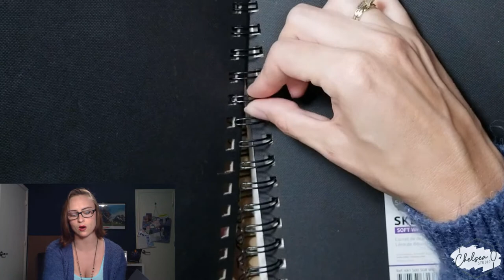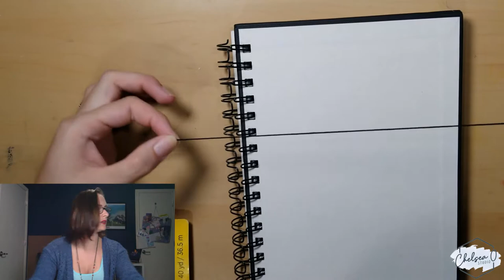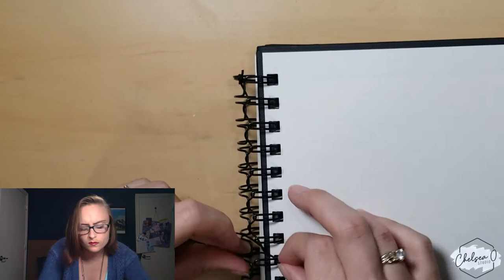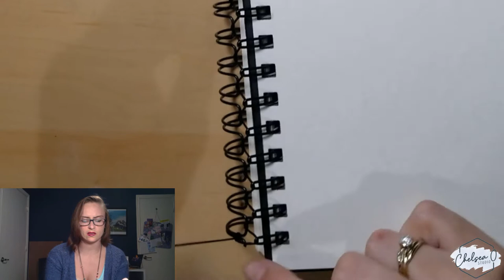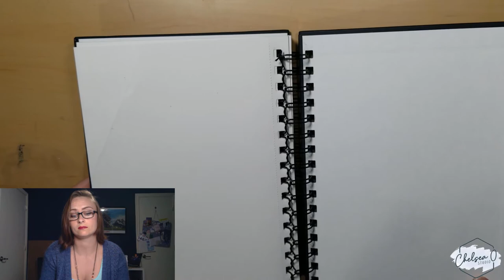How to fix a BROKEN sketchbook! | sketchbook ideas art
*UPDATE* The music previously used in the middle of this video wasn't copyrighted when I added it according to Youtube, but now it is so I muted it to protect the artist. Because of this, the audio towards the middle is a little funky.

In this art ideas for sketchbooks video you'll learn how to fix a broken sketchbook so that it stays fixed and you won't have to constantly repair it or go without the cover! This video is for artists who use sketchbooks that have a spiral spine.

I hope this tutorial helps you with your sketchbook!
O-Studio Print Club Info:
What: A monthly subscription where you get a NEW 5X7 piece of artwork and a NEW 3 inch vinyl sticker every month! These artworks are extra special because they are not available online! You'll also get a membership sticker, a monthly newsletter containing offers to my online store, and first dibs on new original works!
Membership: $15 per month. I value each and every one of my print club members and want you to stay with me, but I know things come up so if something happens you can cancel at any time. __________________________________________________________________